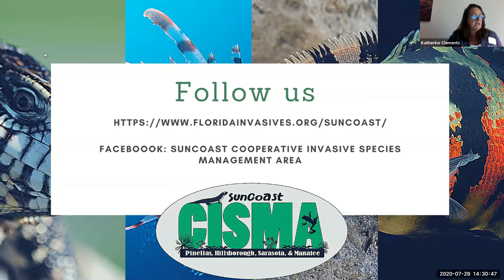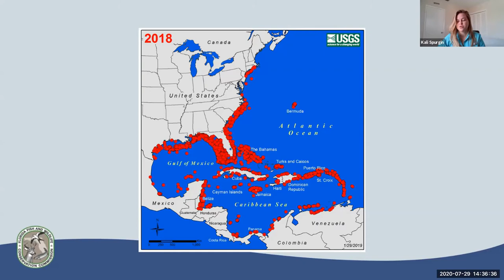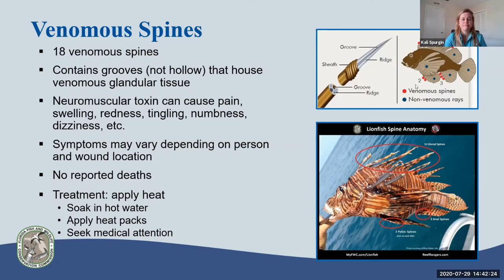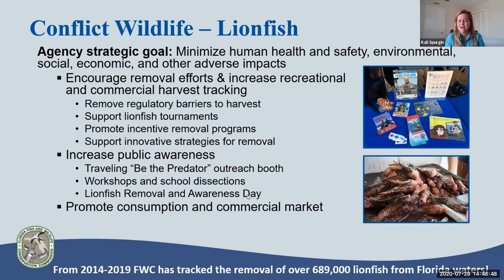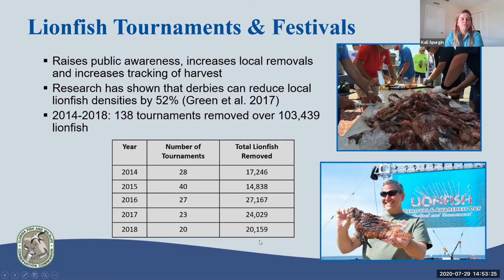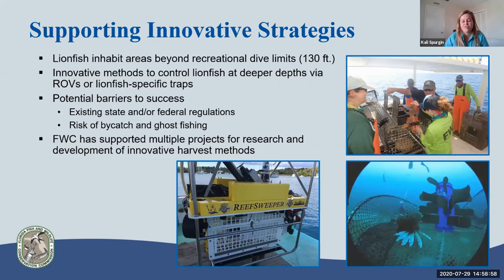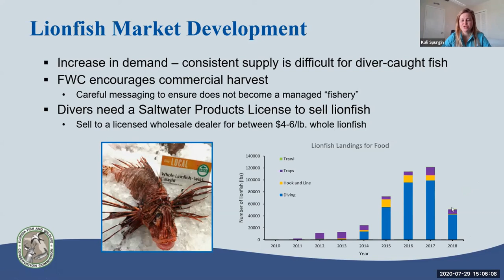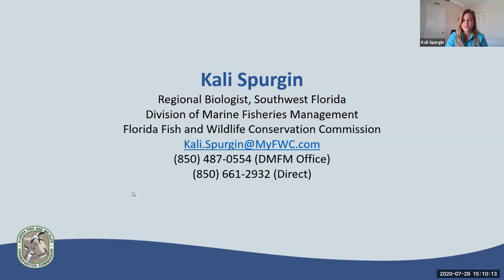Invasive Wildlife Webinar Pt 4: Kali Spurgin The Lionfish Invasion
Kali Spurgin regional biologist with FWC talks about the lionfish invasion in Florida.